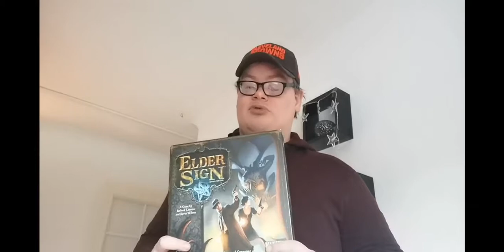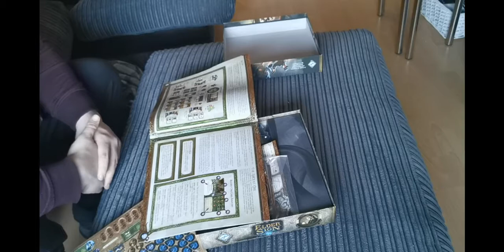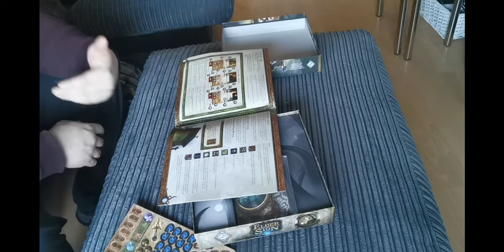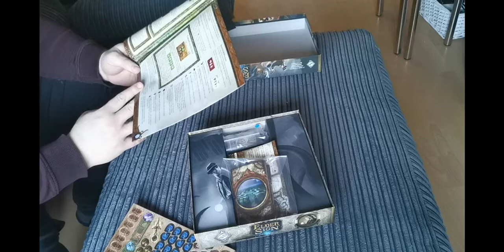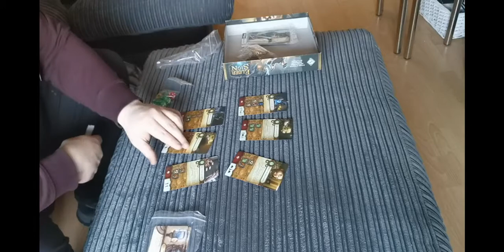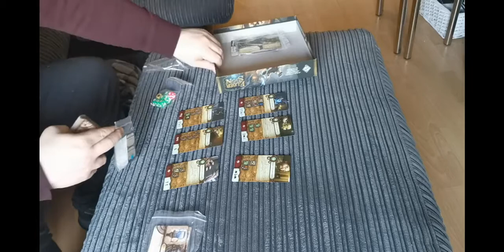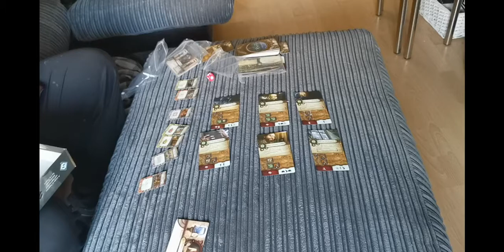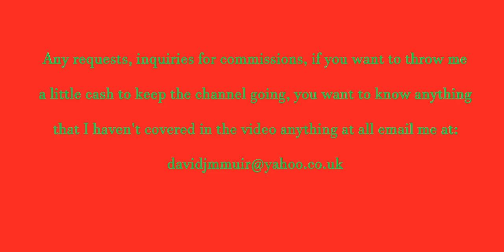Elder Sign Unboxing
How do guys

Today we've got an unboxing of Elder Sign by Fantasy Flight games, this was the 2nd time I had to video it cause Zack my crazy Whippet bumped the tripitod and moved half the stuff out of shot, it really should of been zoomed it in but it should be okay.

If you guys want to get involved in the raffles here is the link

Happy hobby